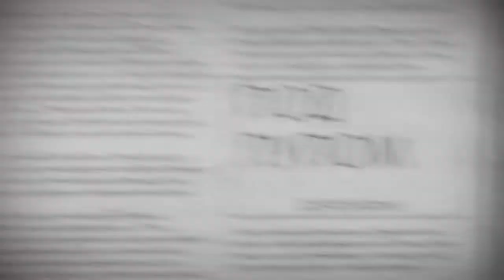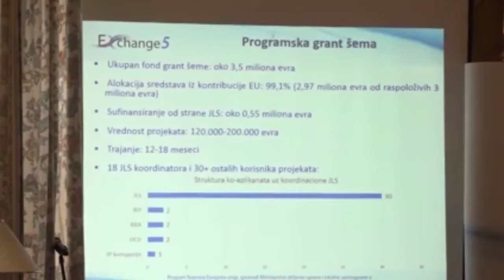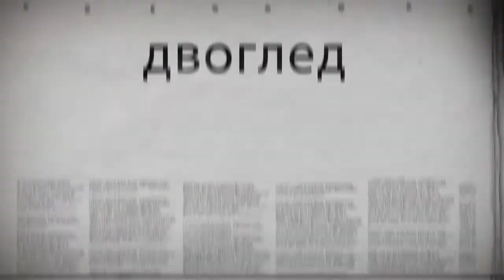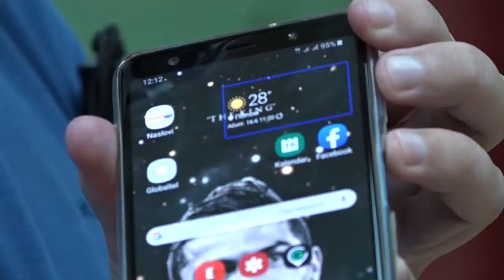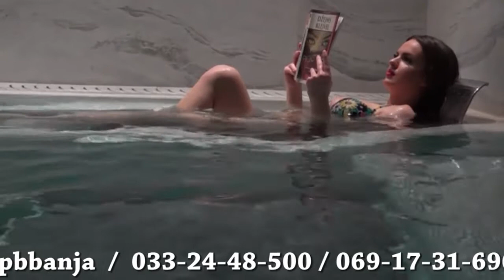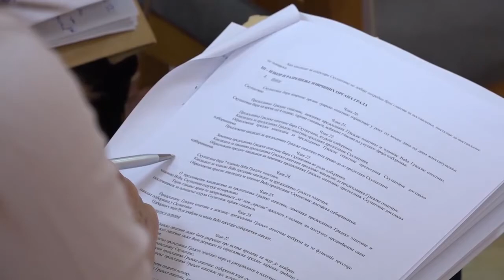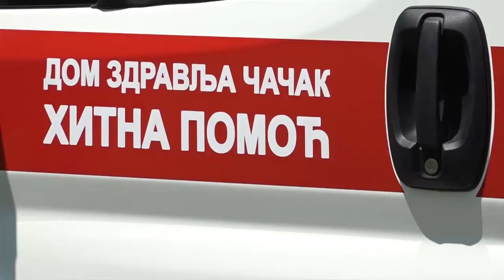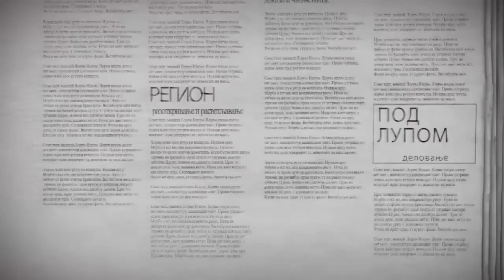DVOGLED 23. 06. 2019.